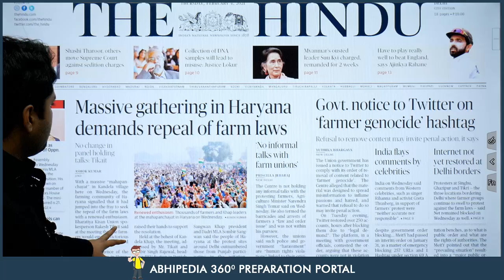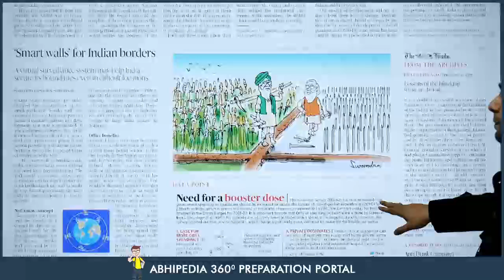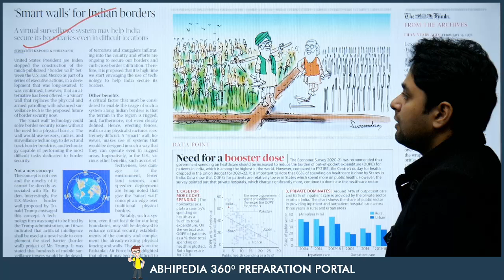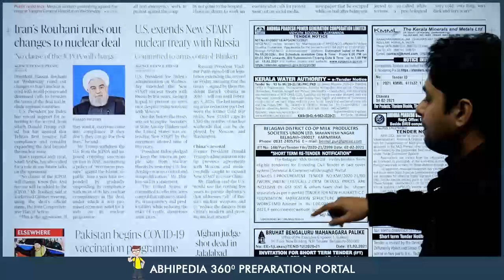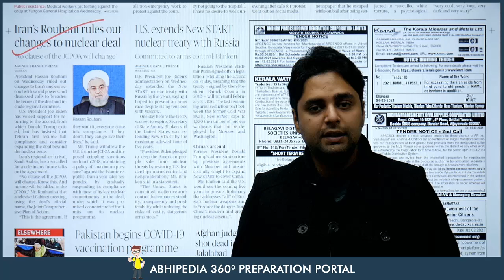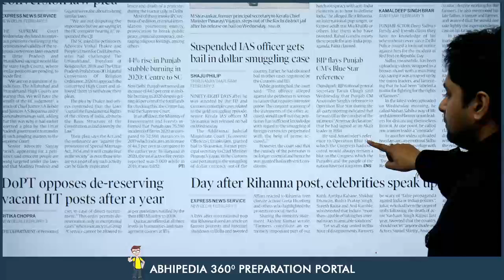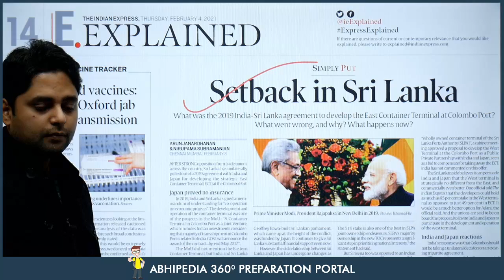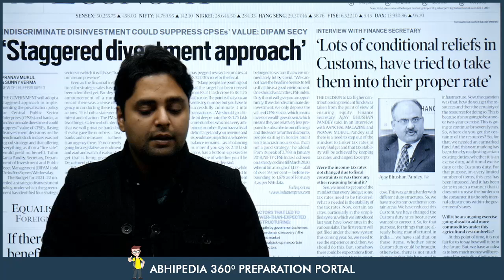UPSC CIVIL SERVICES | News Paper Reading Guide For 4th February 2021 | By Maneesh Mittal Sir